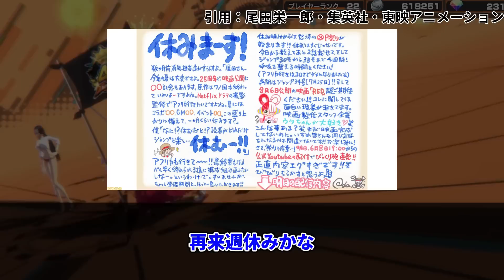【1073話】失踪の理由を考察してしまった事に関する読者の反応集 【ワンピース】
▼引用

各権利所有者様や第三者に不利益がない様配慮しておりますが、動画の内容に問題がある場合は、各権利所有者様本人からご連絡頂けましたら幸いです。 当チャンネルの動画は視聴者様にわかりやすいように
コンテンツの並び替えや引用を行い独自のオリジナルで制作をしております。
YouTubeのガイドラインに準拠し制作しております。